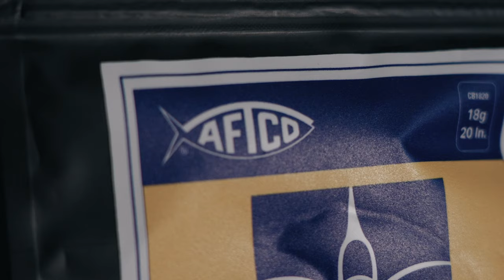AFTCO Partners with the Ike Jime Federation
AFTCO has partnered with the Ike Jime Federation to provide the recreation sportfishing community with the tools needed to achieve the highest quality seafood for the table. Influenced by Japanese traditional fish harvesting techniques, the Ike Jime Federation harnesses the power to bring the most biochemically superior product to the dinner table.